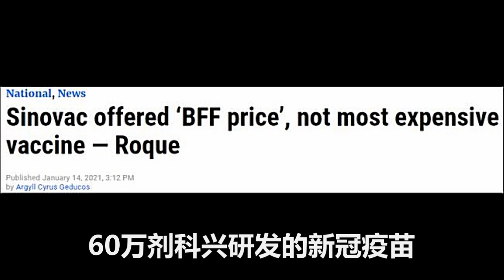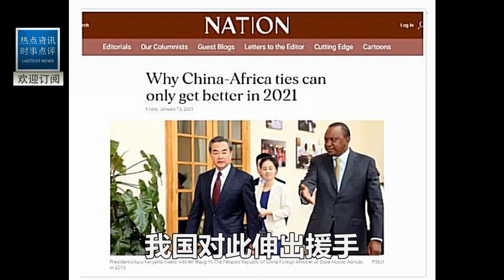中國鐵哥們收到疫苗突然翻臉！“中國人搶了我們飯碗！把基建全拆光”！反手向中國索要10倍賠償！全世界等看中國笑話，下一秒全傻眼了！